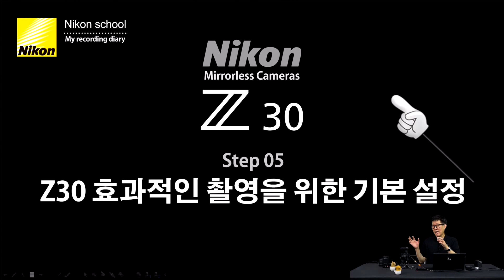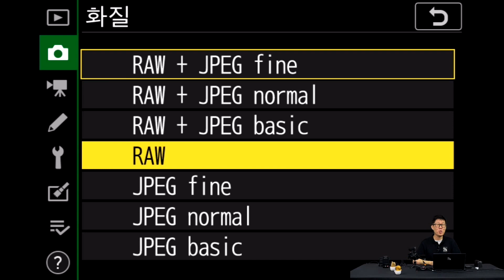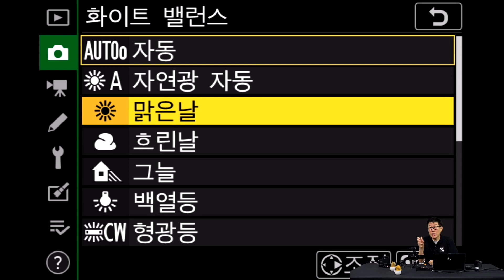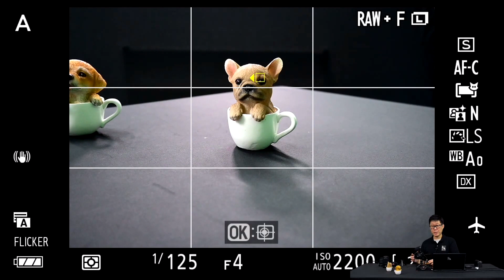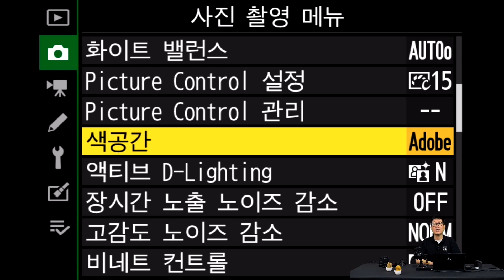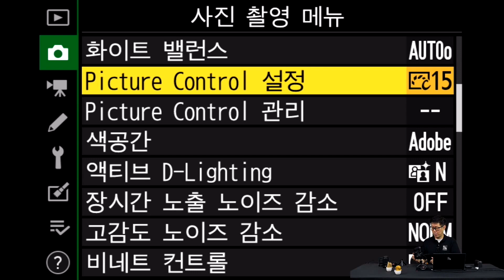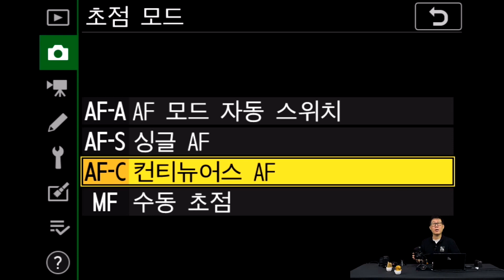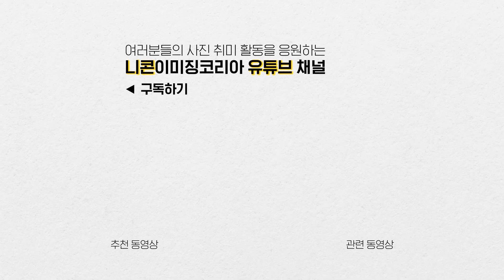니콘스쿨｜Z 30 활용하기 #5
초급자를 위한 니콘 브이로그 카메라 Z 30 활용 강의!

브이로그 촬영에 특화된 Z 30 구매를 고민하고 있거나
이제 막 구매하신 분들께는 꼭! 필요한 강의 영상 🙂

📍 Step.5 Z 30 효과적인 촬영을 위한 기본 설정
- 내부 설정 화면을 보면서 기본 설정을 하나하나 확인해 보기!

브이로그 전용 카메라, 나의_레코딩_다이어리 Z 30 자세히 보러 가기